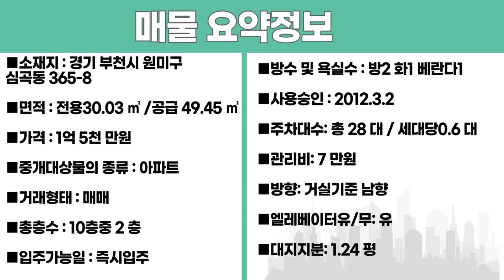번호24-298)12년식 급매 주택등기 주거분리 2룸 완전신축올수리! 입지좋고 학교가까운 부천역 인접 부천시심곡동 빌라매매[부천급매빌라]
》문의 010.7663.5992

"■소재지 : 경기 부천시 원미구 심곡동 365-8
■면적 : 전용30.03 ㎡ /공급 49.45 ㎡
■가격 : 1억 5천 만원
■중개대상물의 종류 : 아파트
■거래형태 : 매매
■총층수 : 10층중 2 층
■입주가능일 : 즉시입주
■방수 및 욕실수 : 방2  화1  베란다1
■사용승인 : 2012.3.2
■주차대수: 총  28 대 / 세대당0.6  대
■관리비:  7 만원
■방향: 거실기준 남향
■엘레베이터유/무: 유
■대지지분:  1.24  평"

■상호명 : 패밀리 공인중개사사무소
■대표명 : 김태형
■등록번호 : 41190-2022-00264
■주소 :  경기도 부천시 부일로620번길 1,
1동101호 (역곡동, 금강맨션)